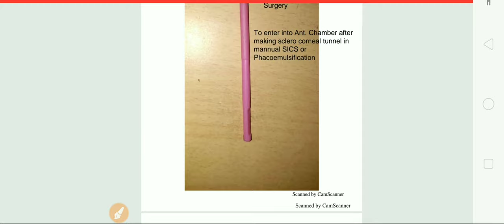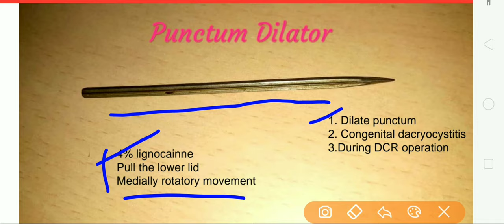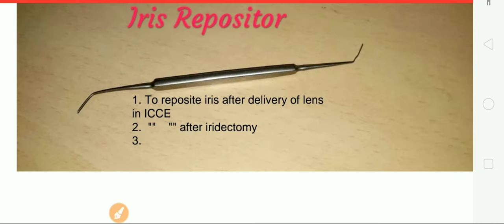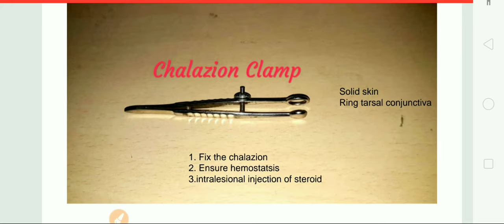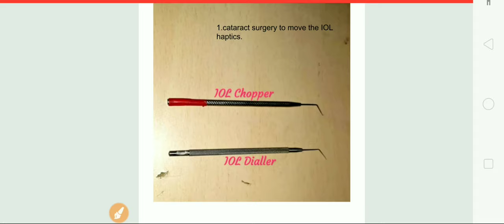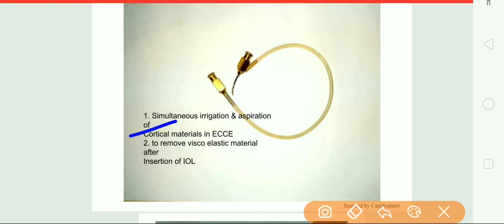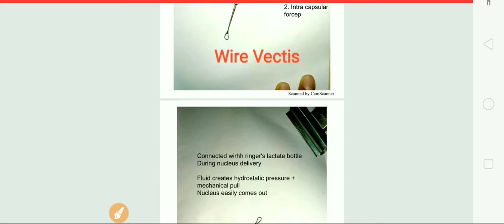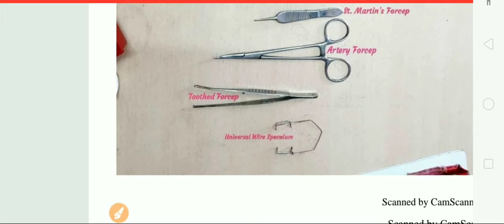Ophthalmology instruments |Opthalmology instruments in hindi |Eye instruments With name and pictures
Ophthalmology instruments ,
Opthalmology instruments in hindi ,
Eye instruments With name and pictures
Cannula, Ophthalmology (Medical Specialty), Simcoe cannula, Irrigation cannula, aspiration cannula, Health (Industry)

Ophthalmology (Medical Specialty),Eye speculum,Speculum (Medical Device)

For any contact- DM on Instagram/ Fb